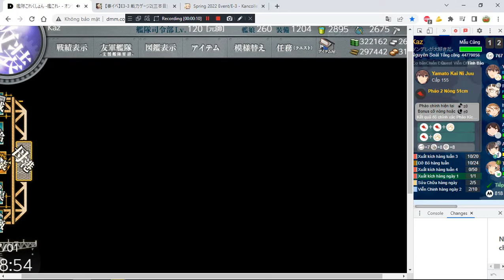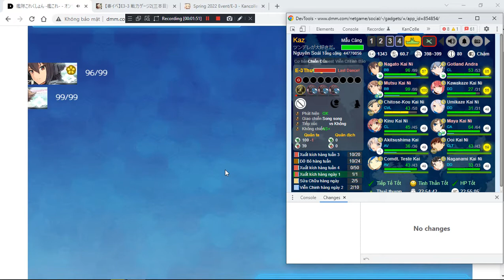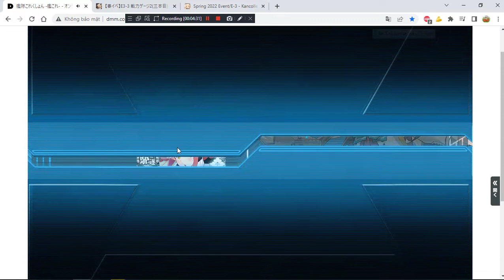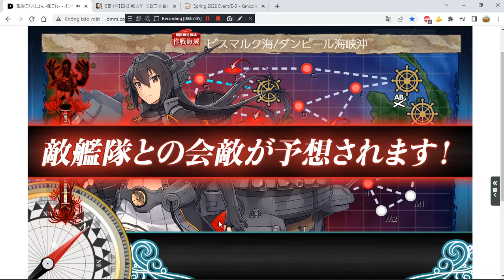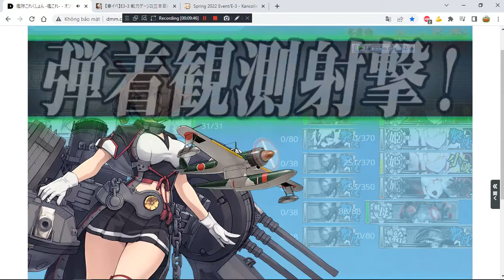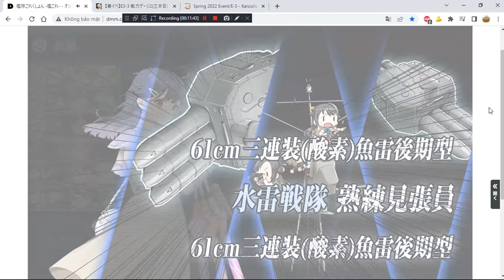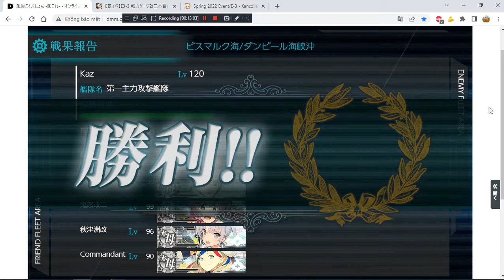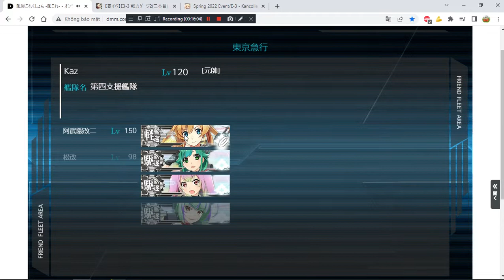[Kancolle Event] Spring 2022 E3 Medium - Main Boss Final